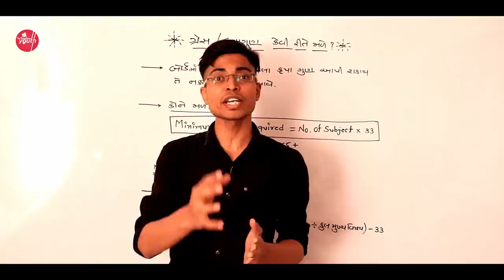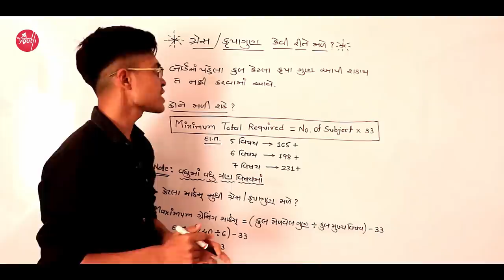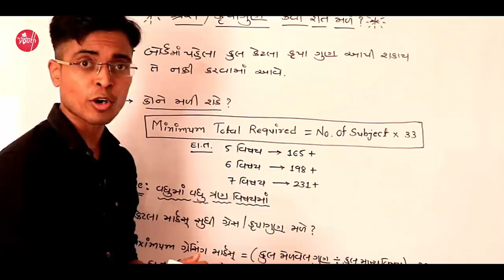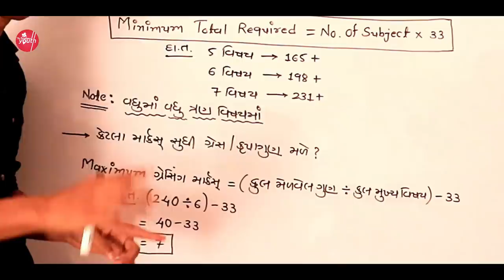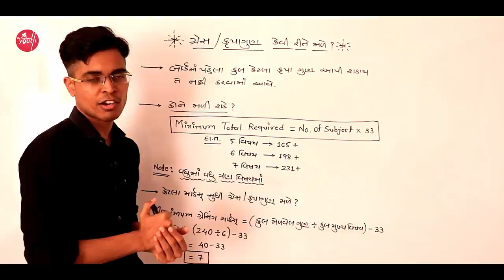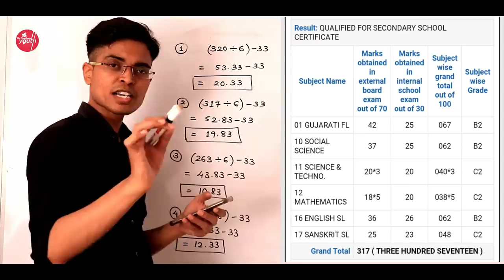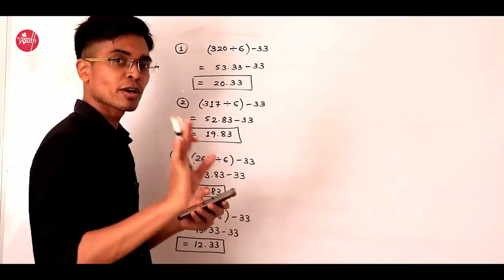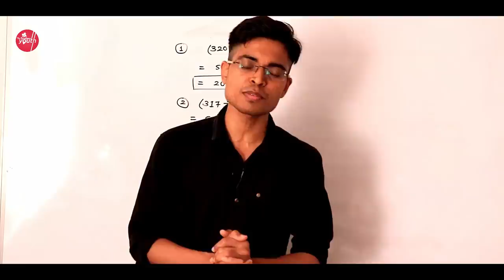Board Exam Result | Grace Calculation Formula For GSEB Board | Std 10 & Std 12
Every Year Gujarat Board is Given Grace Marks To Some Students To Improve Overall Result.
In This Video Full Rules & Calculation Method Of Grace Marks is explain with formula.
Some Grace Marks Result Of Last Year is also explain in this video.
If You are board student , Worry About your bad paper than this video will help you.